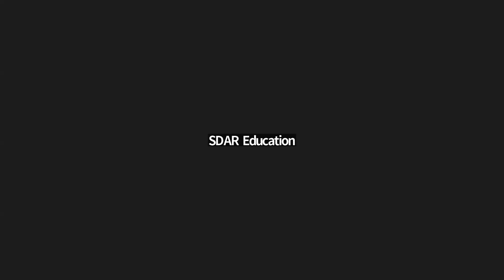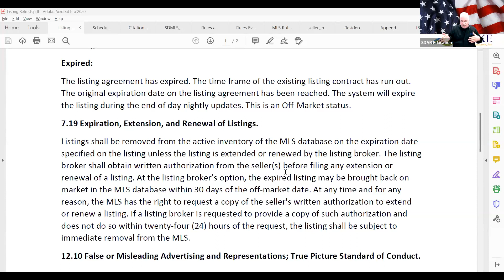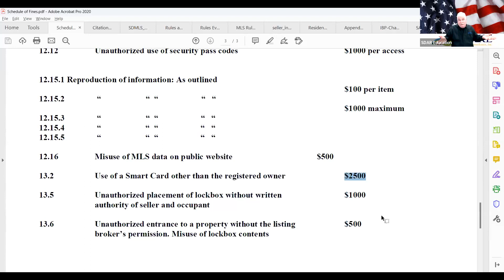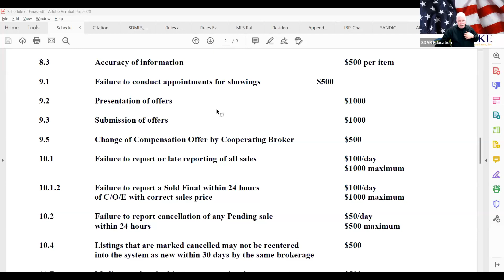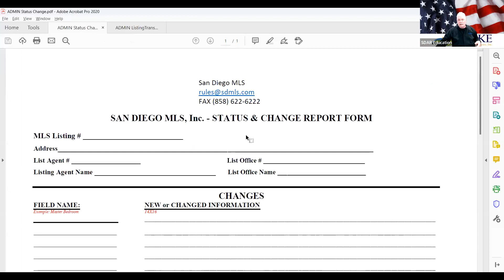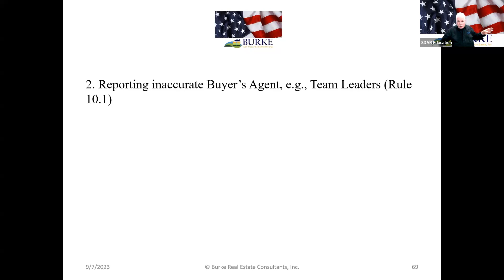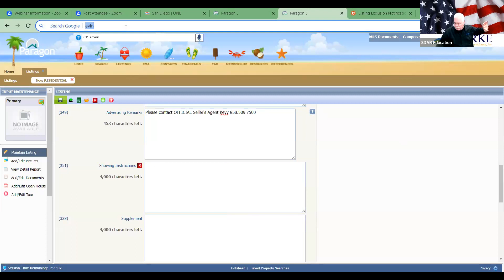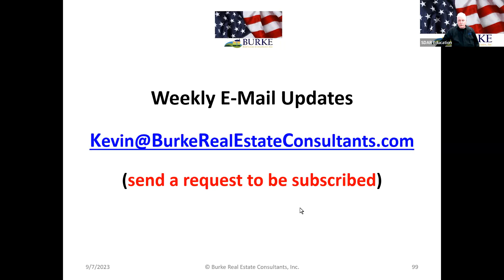SDMLS Rules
Rules are in place to protect the integrity of one of San Diego's most valuable resources: the SDMLS! Learn the Rules the fun way!